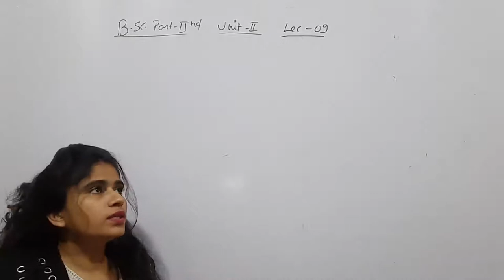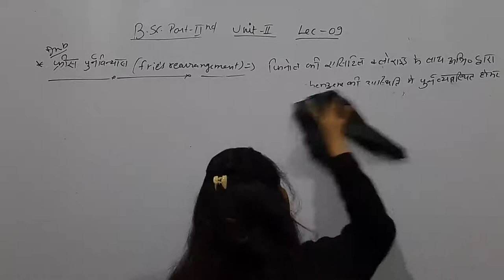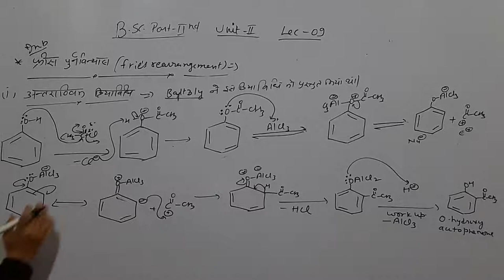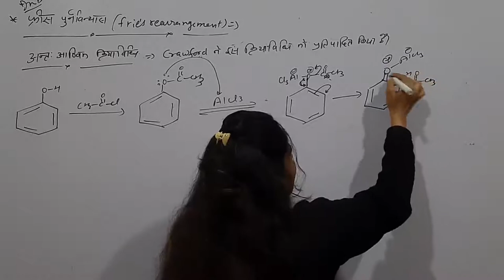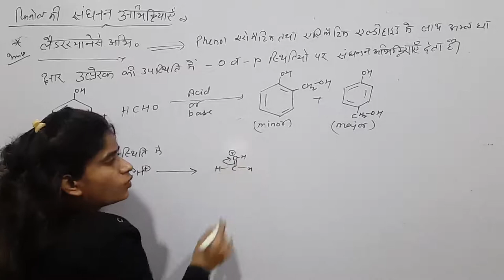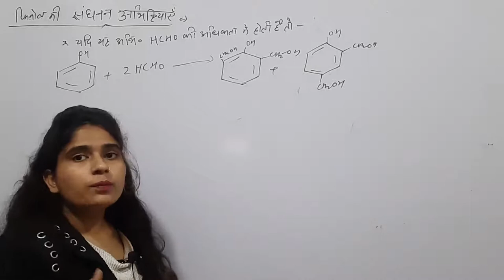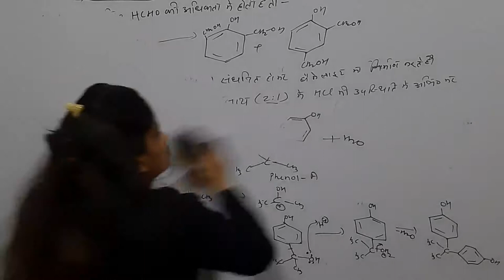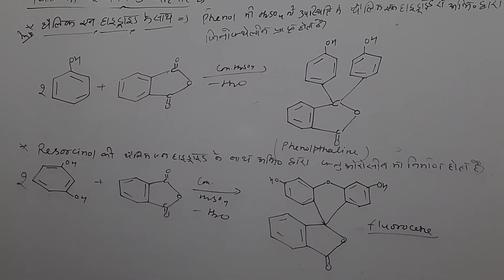Phenols lec 09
Fries rearrangement and condensation reaction